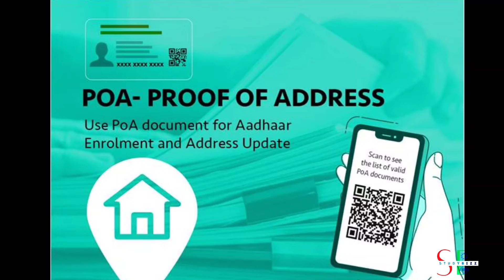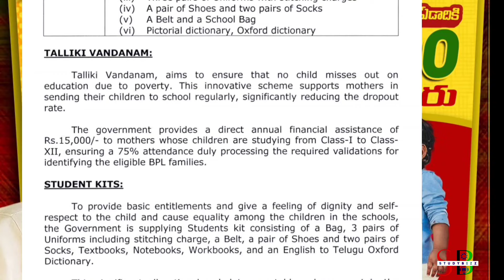talliki vandanam - aadhar instructions తల్లికి వందనం లబ్ధిదారులకు ఆధార్ క్యాంపులు, ముఖ్య సూచనలు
This video is about aadhar instructions for talliki vandanam beneficiaries

📊 ఆధార్ కార్డు సంబంధించి ముఖ్యమైన లింక్స్